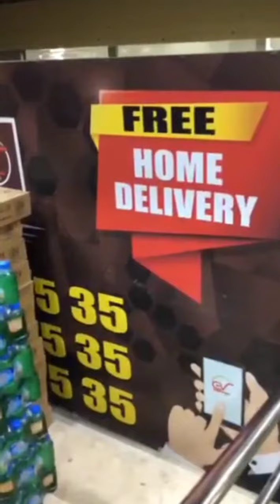cute na pusa